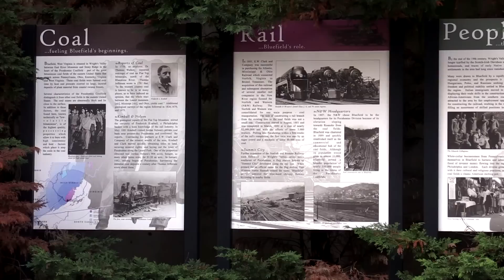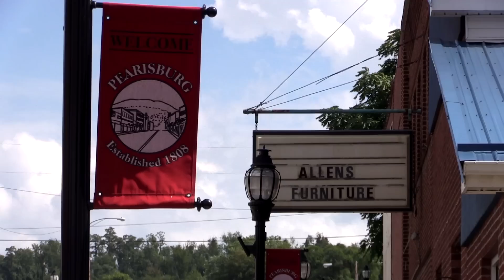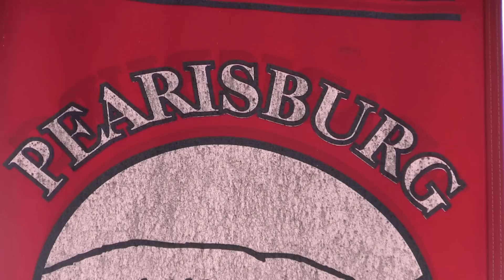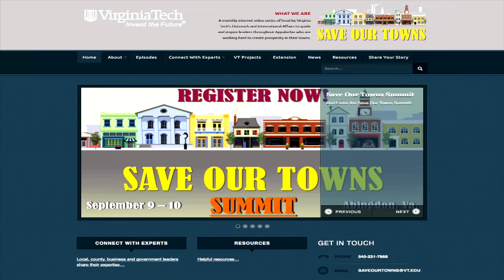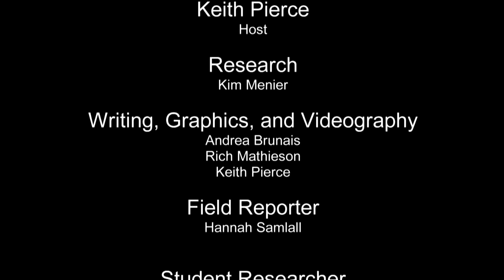Save Our Towns, Season Two, Episode 2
In Episode Two, Season Two, Virginia Tech senior Hannah Samlall takes us to Bluefield, Virginia, where a decision to accept a major retailer that was turned down by sister city, Bluefield, West Virginia, left one city in vastly better shape than another. We also pay another visit to Pearisburg where Mayor Robert Dickerson is proud to share new developments in the quest to fill vacant downtown buildings. The USDA Rural Development chief for Virginia talks about surprising amounts of money available to small towns. And much more!